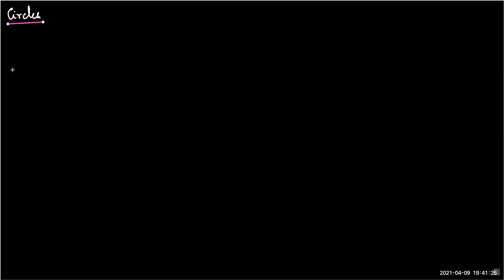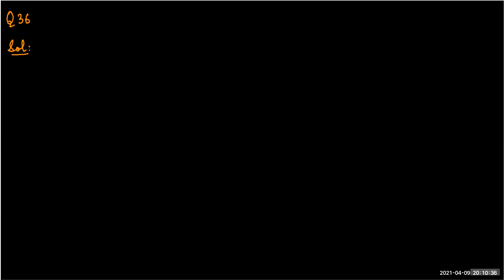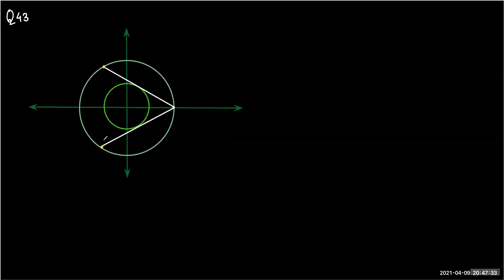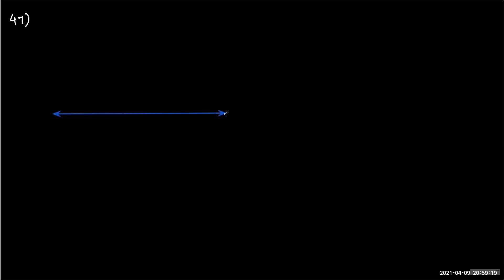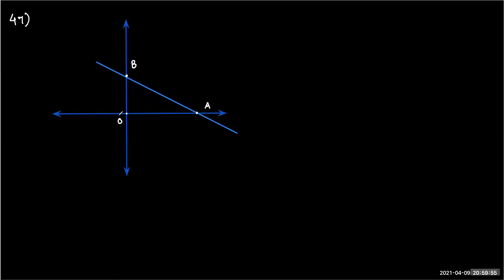MATHS 10 APR CIR 2A DIFF Q DISC